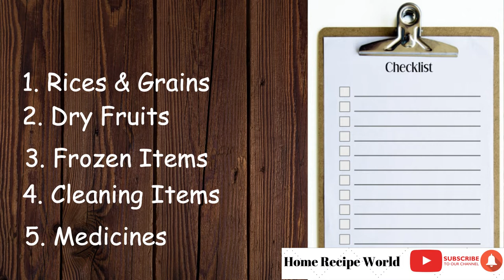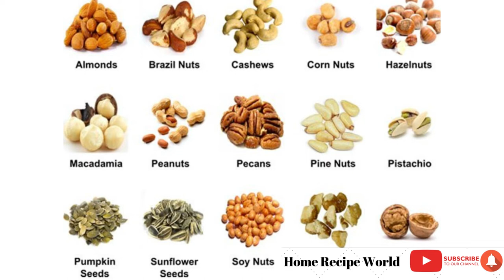Corona virus safety measures | Covid19 lockdown checklist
Checklist before lockdown